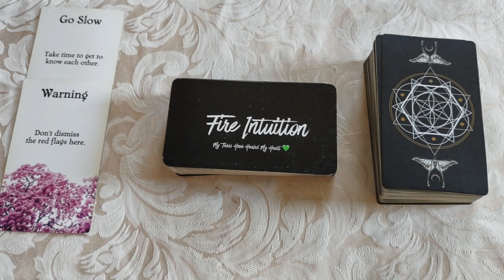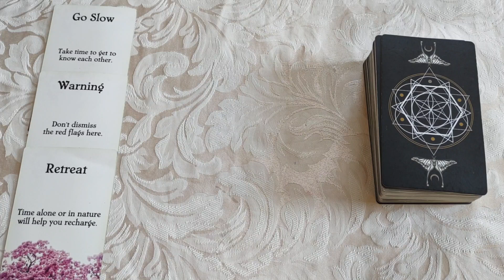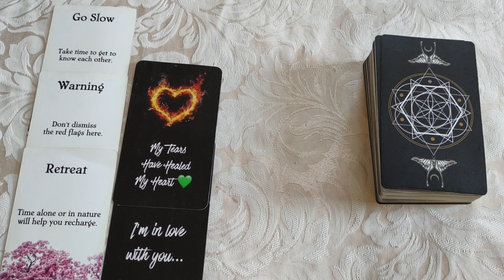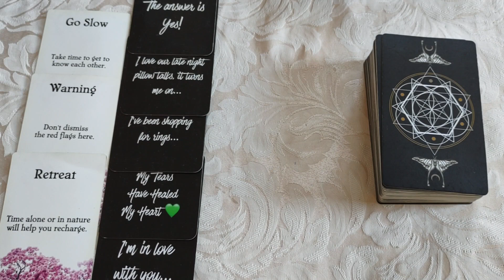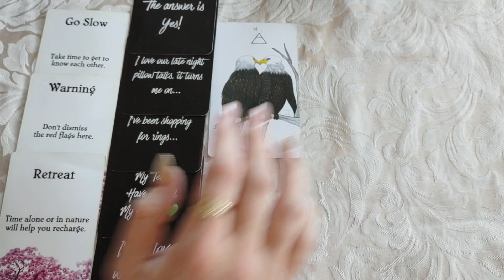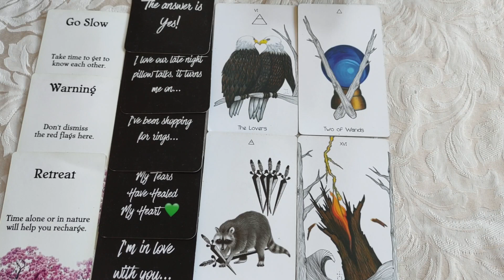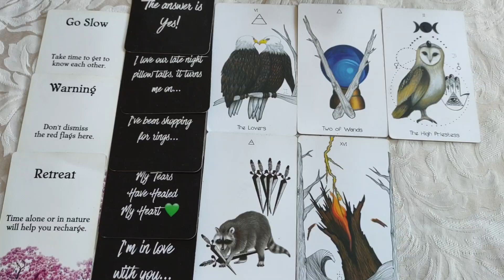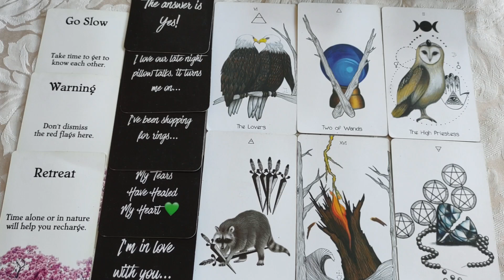♌Leo🦁 Not so fast